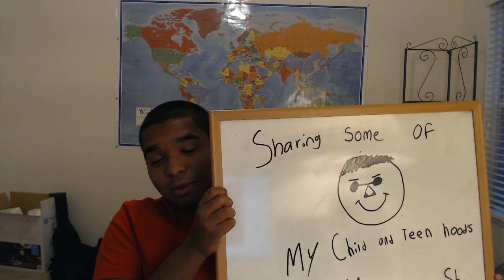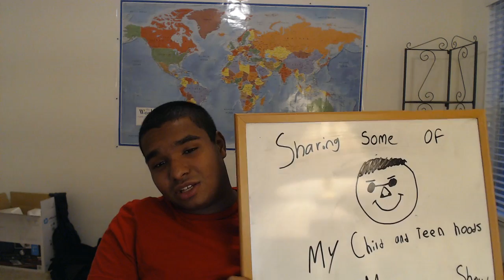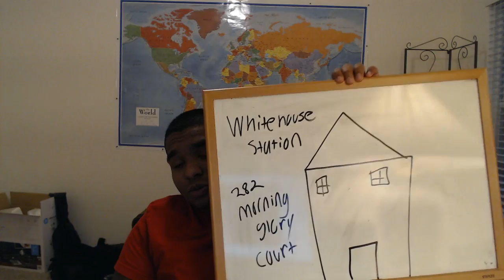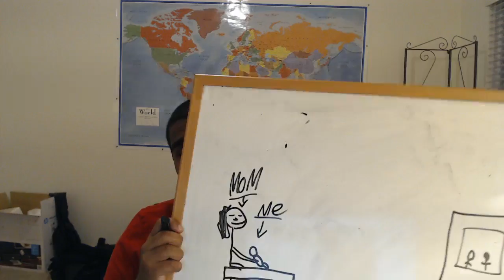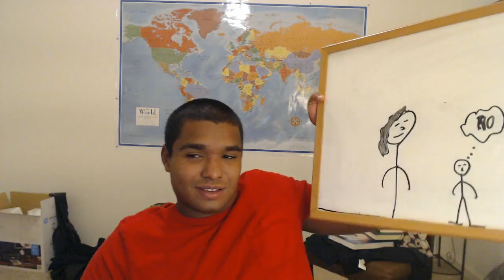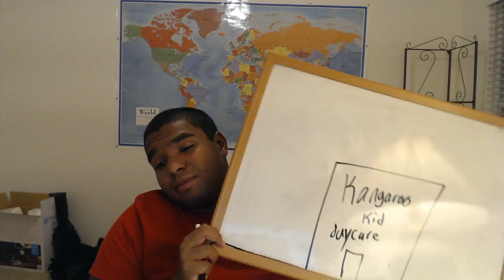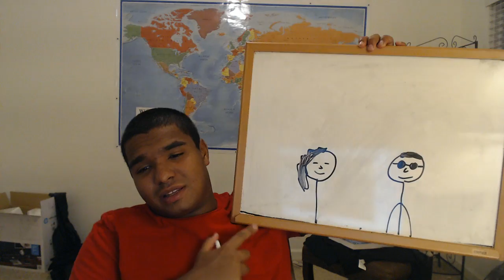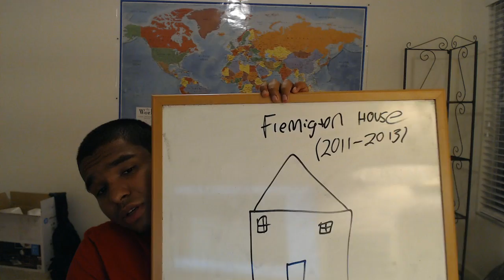Drawing my Child and Teen hood memories (2002-) Part 1: 11 years of life in New Jersey (2001-2013)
This just a little biography of my life i decided to make this video because i'm getting a lot of subscribers and likes